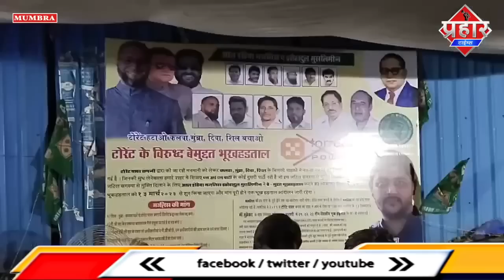सैफ पठान ने दिया जितेंद्र आव्हाड के बयान का जवाब || Islamuddin Khan || Aapka Prahar Times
सैफ पठान ने दिया जितेंद्र आव्हाड के बयान का जवाब || Islamuddin Khan